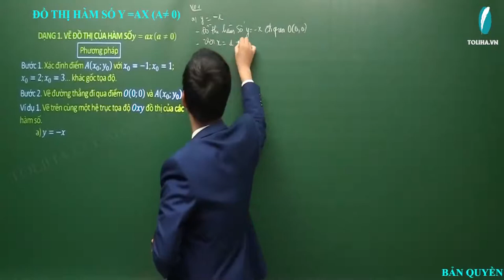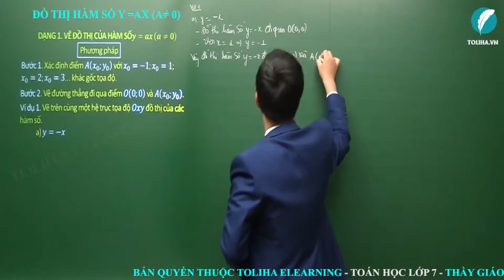Đồ thị hàm số y = ax (a # 0) - Hàm số và đồ thị - Toán 7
Ví dụ 1. Vẽ trên cùng một hệ trục tọa độ 𝑂𝑥𝑦 đồ thị của các hàm số.
a) 𝑦=−𝑥
b) 𝑦=𝑥
c) 𝑦=2𝑥
d) 𝑦=−3𝑥
Học online bài
ĐỒ THỊ HÀM SỐ Y = AX (A # 0)